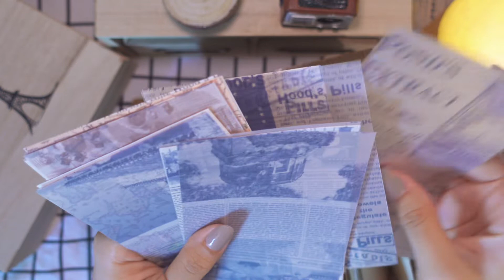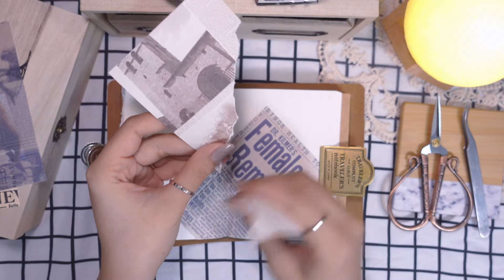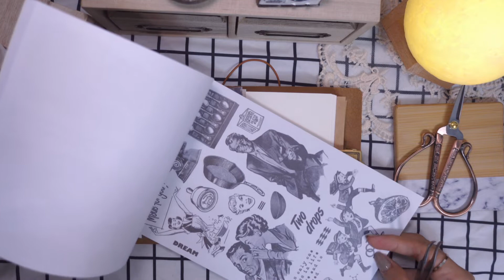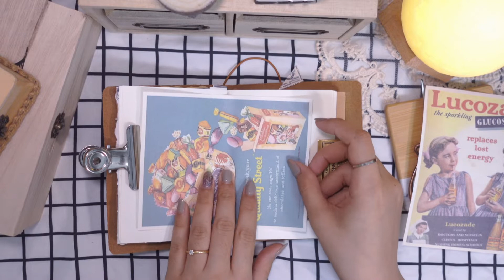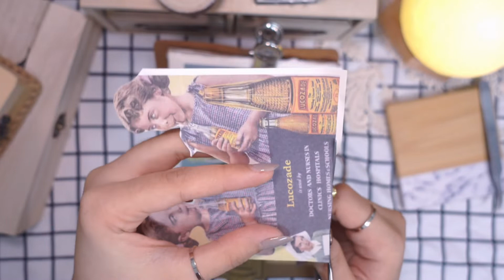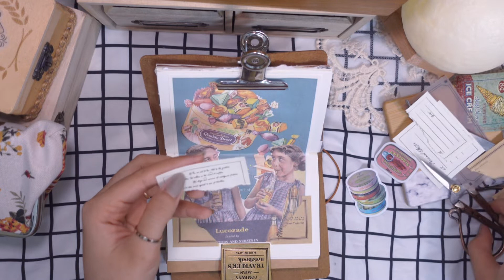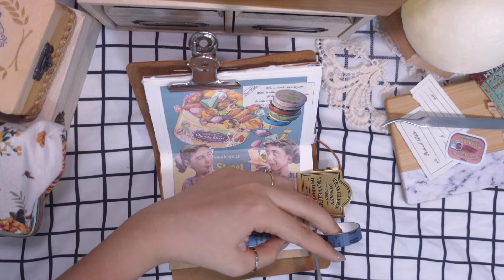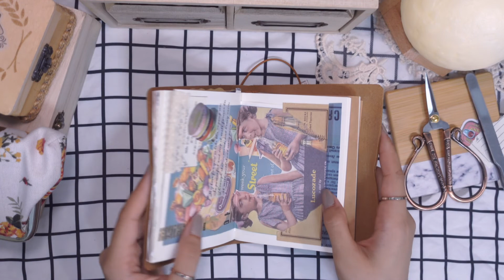ASMR | Journal with me | with soft music | Philippines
Hello everyone!

Please enjoy my simple vintage journal for today and i hope you like it 😊

Traveler's Notebook, Passport Size, Limited Card, Camel 91209660

Editing app: VLLO, PicArt, Procreate, Capcut
Editing tools: Ipad Air 4
Camera used: sony zve 10